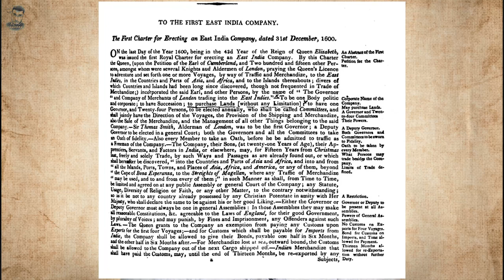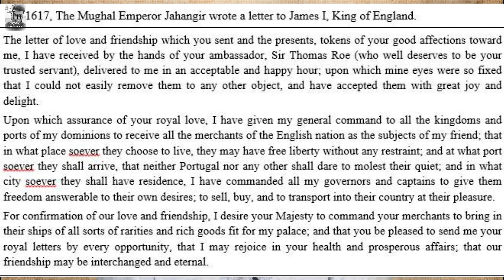East India Company_The Rise and Dominance in India // ontalk Video E11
The East India Company (EIC) was an English, and later British, joint-stock company founded in 1600 and dissolved in 1874. It was formed to trade in the Indian Ocean region, initially with the East Indies (the Indian subcontinent and Southeast Asia), and later with East Asia. The company seized control of large parts of the Indian subcontinent, colonised parts of Southeast Asia and Hong Kong. At its peak, the company was the largest corporation in the world. The EIC had its own armed forces in the form of the company's three Presidency armies, totalling about 260,000 soldiers, twice the size of the British army at the time. The operations of the company had a profound effect on the global balance of trade, almost single-handedly reversing the trend of eastward drain of Western bullion, seen since Roman times.

Originally chartered as the "Governor and Company of Merchants of London Trading into the East-Indies", the company rose to account for half of the world's trade during the mid-1700s and early 1800s, particularly in basic commodities including cotton, silk, indigo dye, sugar, salt, spices, saltpetre, tea, and opium. The company also ruled the beginnings of the British Empire in India.

The company eventually came to rule large areas of India, exercising military power and assuming administrative functions. Company rule in India effectively began in 1757 after the Battle of Plassey and lasted until 1858 when, following the Indian Rebellion of 1857, the Government of India Act 1858 led to the British Crown assuming direct control of India in the form of the new British Raj.

Despite frequent government intervention, the company had recurring problems with its finances. The company was dissolved in 1874 as a result of the East India Stock Dividend Redemption Act enacted one year earlier, as the Government of India Act had by then rendered it vestigial, powerless, and obsolete. The official government machinery of the British Raj had assumed its governmental functions and absorbed its armies.

follow if you interested.